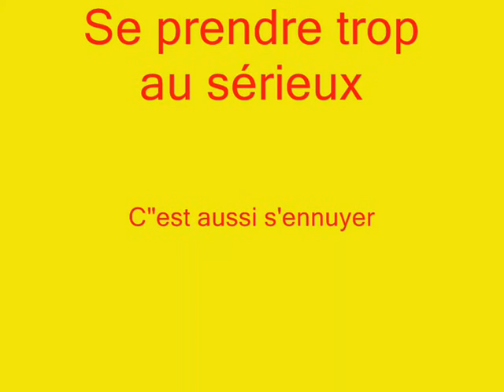Benjamin C - Les gaffes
Une séance de répétition qui tourne au rire